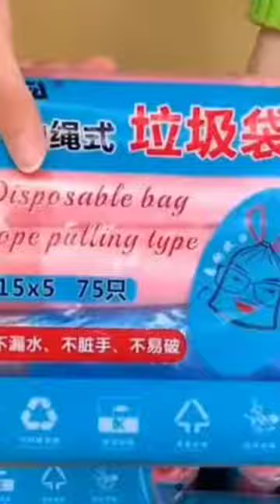Smart Appliances,Gadgets For Home/Versatile Utensils/Household item/Kitchen rack,shelve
Hey Guys, Watch our video and discover perfect solutions to the problems that made your life harder while cooking. Watch this video to find incredibly helpful kitchen tools & Gadget that will ease your life. Moreover, we prepared a cool collection of recipes that you will love.

Welcome to Smart Gadgets FrU. This channel is all about Unique Household Collection
Here we bring Versatile Utensils, Creative Ideas, Smart Small Gadgets, Creative Ideas That Are At Another Level, etc.

This channel is about new kitchen gadgets and tools.

Cool Smart Appliances,Gadgets For  Every Home Versatile Utensil Household item Cool invention Gagets
Smart Appliances
Home appliances
smart home appliances
smart versatile Utensils Household item Kitchen rack shelve
Amazon exclusive
Home item
Space saving furniture
Smart Gagets
Smart Home Gagets
Top Selling Gagets

kitchen appliances,kitchen appliances must have,kitchen appliances organization